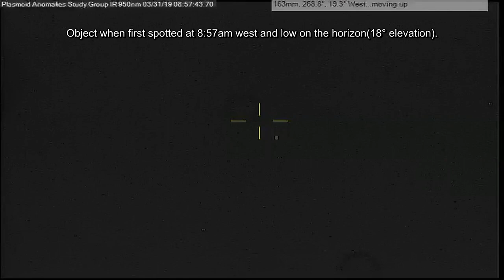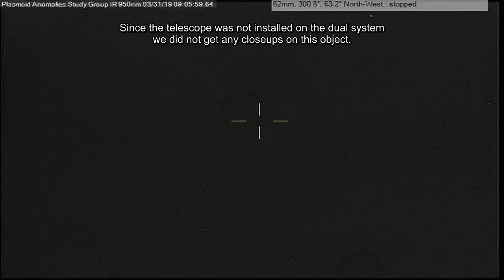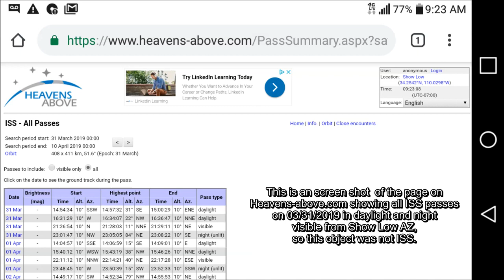Bright object spotted in IR, Navajo county Arizona 03/31/19 08:57am MST